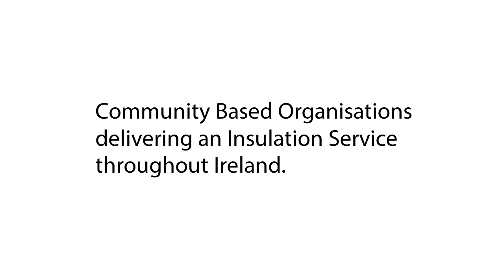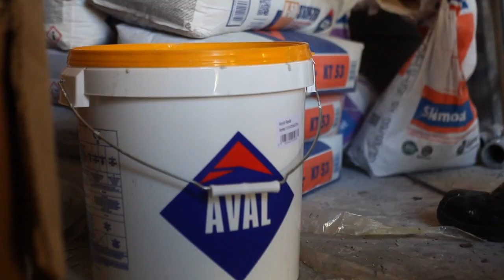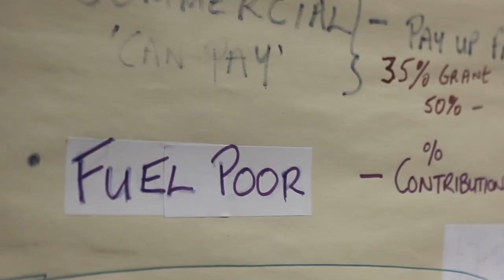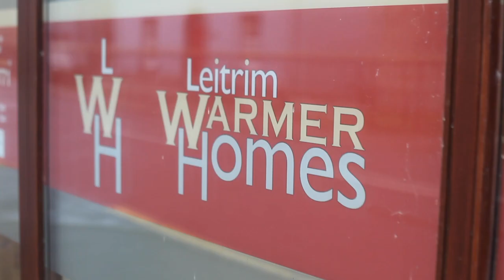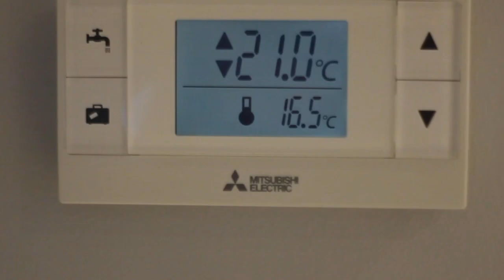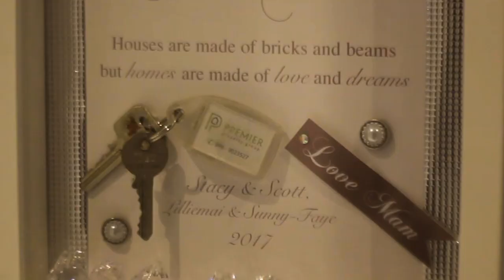CBOs BWHS 2019 Latest